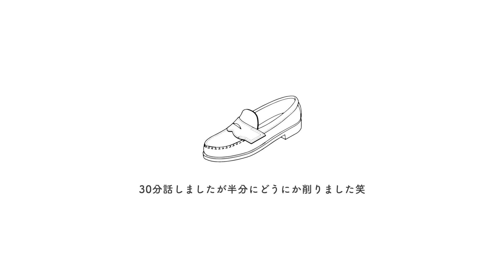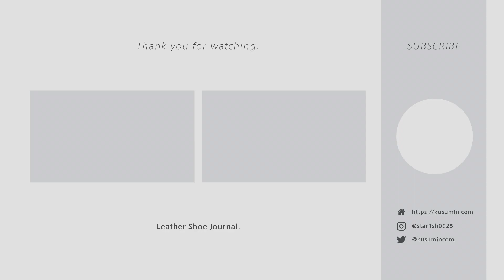良い革靴の定義は人それぞれですが、僕にとってはテンションが上がる靴！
ラジオ感覚で聞いていただければ幸いです